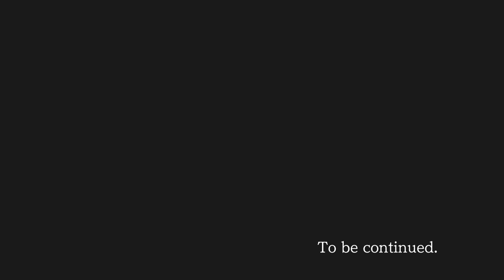Phoenix Wright Ace Attorney Justice for All Part 18